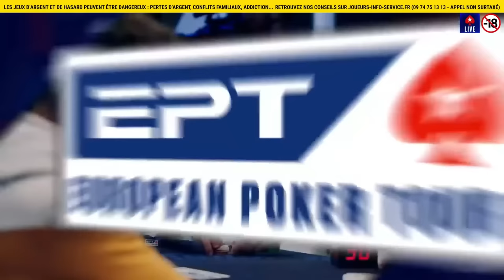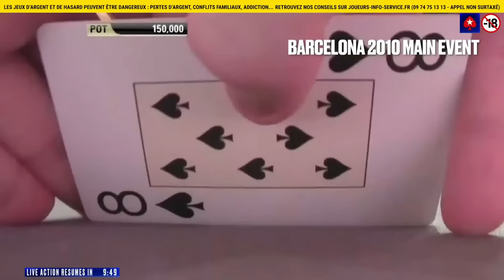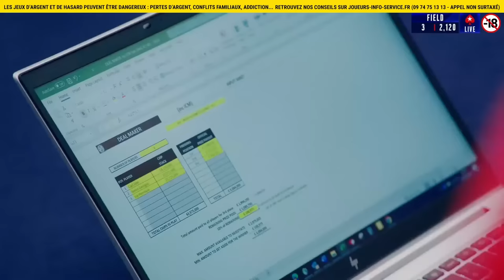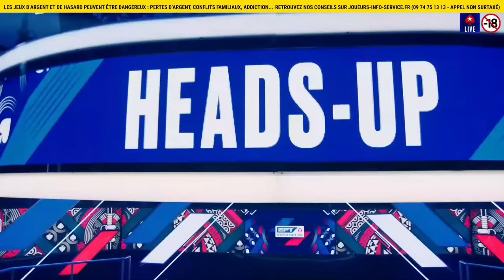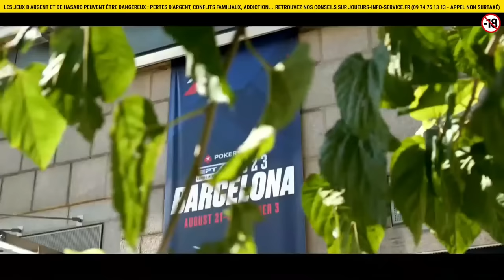EPT Barcelona 2023 5K€ MAIN EVENT - TABLE FINALE avec Benny & Yu ♠️ PokerStars en Français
Bienvenue à la table finale de l’EPT Barcelona 2023 ! La journée commence avec les 6 finalistes dont le joueur français Simon Wiciak, cheap leader avec 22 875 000 jetons, suivi de Carl Shaw avec 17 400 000 jetons ! L’ambassadeur PokerStars Andre Akkari est toujours en lice pour essayer de battre son ancienne performance à un EPT. Rejoignez le livestream de ce dernier jour d’EPT pour connaitre le grand gagnant du trophée et du prix de 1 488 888 € !

L'European Poker Tour (EPT) est une série de tournois de poker fondée en 2004 par John Duthie, vainqueur du premier Poker Million tournament. Le troisième EPT de cette année 2023 se déroule à Barcelone, du 27 août au 3 septembre 2023. Préparez-vous à voir quelques-unes des meilleures mains de poker, des bluffs, des hero calls et de nombreux autres moments inoubliables. Toutes les mains sont visibles pendant ces live streams.